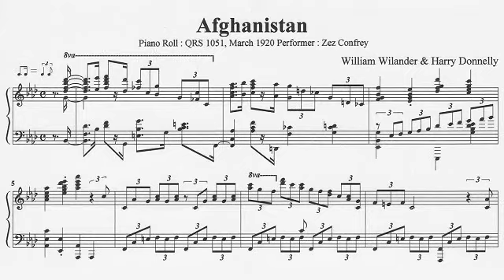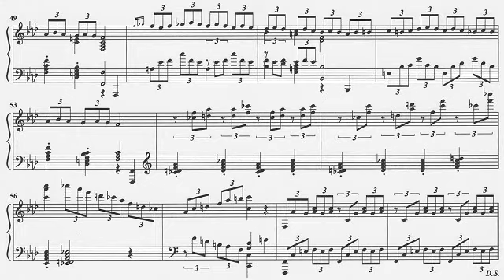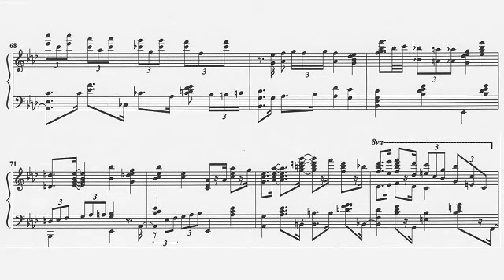Wilander & Donnelly : Afghanistan (1920)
I transcribed Piano Roll(QRS:1051, Performer is Zez Confrey.) MIDI.
Piano Roll Performer is Zez Confrey.

This is MIDI playing.